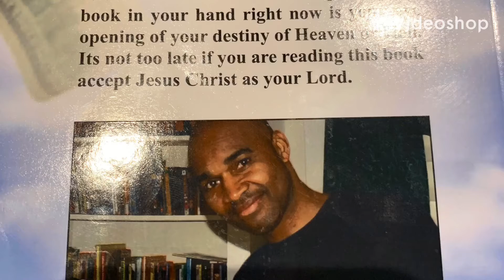God Have Followers Not Fools as Students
A Fool is a person that does not believe in God.They think they are smarter than God how unlearned they are.

Share this Channel with a million people and you will save a life today